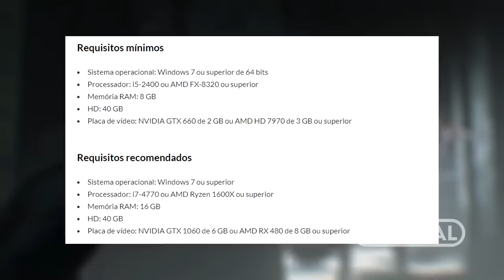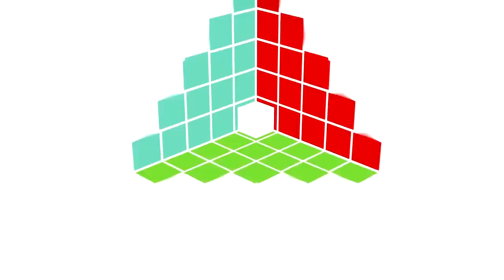GENJI NA SUA ESTANTE, BAYEK COM GATINHOS E MUITO MAIS CENTRAL POINT